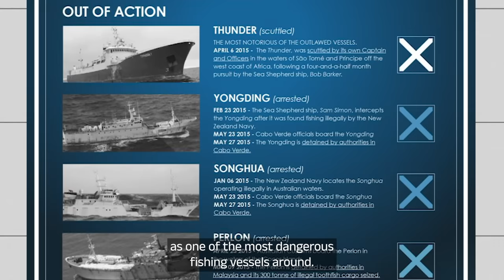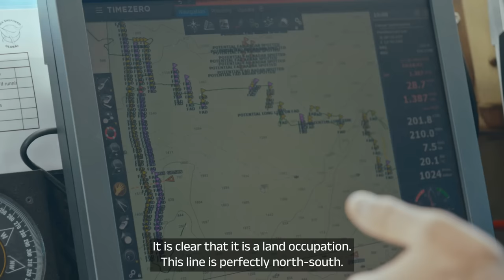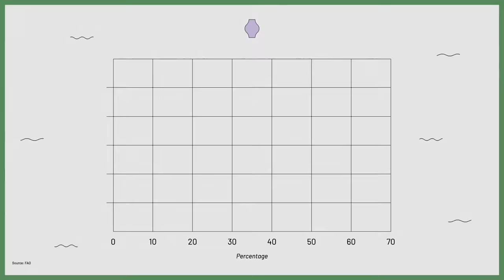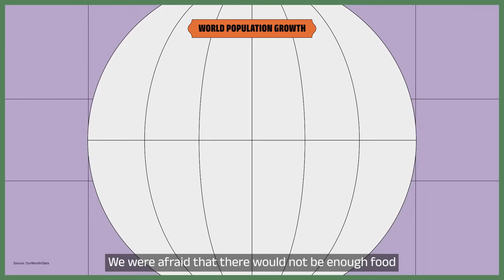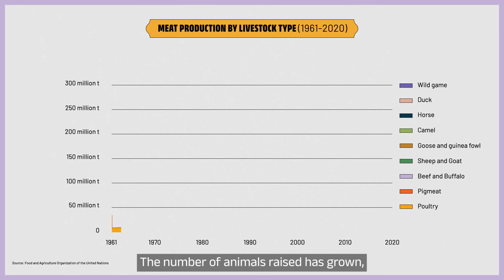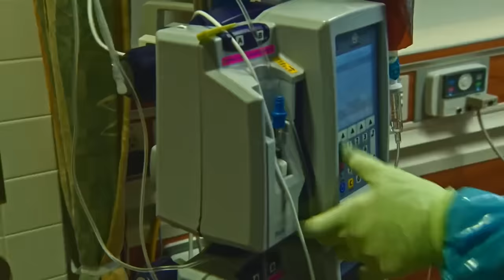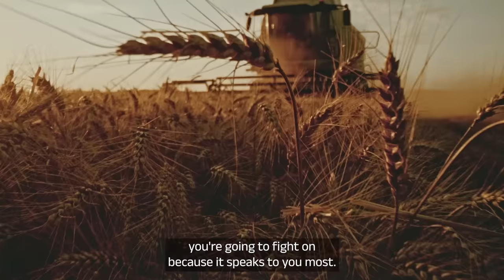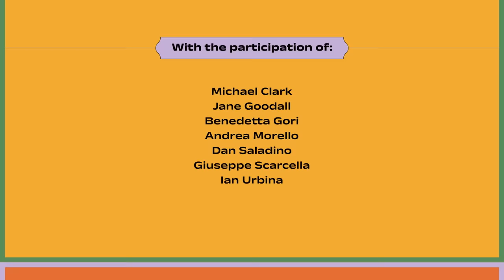The Environmental Impact Of Our Food | What We Eat Documentary | Episode 4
What are the environmental impacts of our food? How do our current systems impact natural habitats and biodiversity?

Episode 4 of "What We Eat" traces the environmental effects of our food industry, exploring subjects like its impact on biodiversity in our seas and on our land.

Host: Silvia Lazzaris
Director: Arturo Vicario
Writers: Silvia Lazzaris, Arturo Vicario
DOP: Arturo Brunetti
Researcher: Tommaso Moro
Producer: Federico Vaccarono
Video editor: Antonio Canestri
Motion Graphic Designer: Katia Monguzzi
Colorist: Giulio Rosso Chioso
Sound designers: Giovanni Nuccio, Andrea Rizzardo